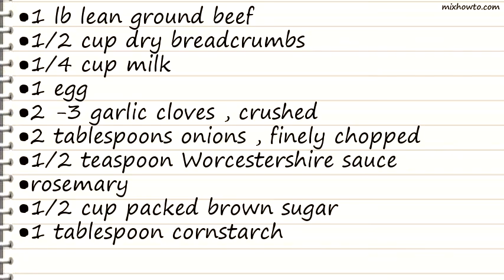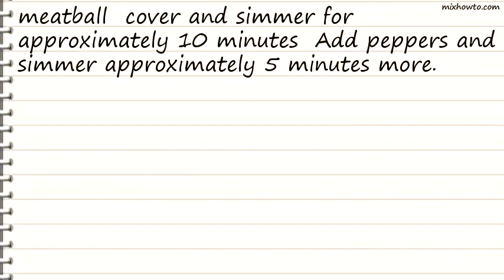Recipe Sweet & Sour Meatballs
INGREDIENTS:
●1 lb lean ground beef
●1/2 cup dry breadcrumbs
●1/4 cup milk
●1 egg
●2 -3 garlic cloves , crushed
●2 tablespoons onions , finely chopped
●1/2 teaspoon Worcestershire sauce
●rosemary
●1 (540 ml) can pineapple tidbits in syrup
●1/3 cup vinegar
●1 tablespoon soya sauce
●1 green pepper , coarsely chopped